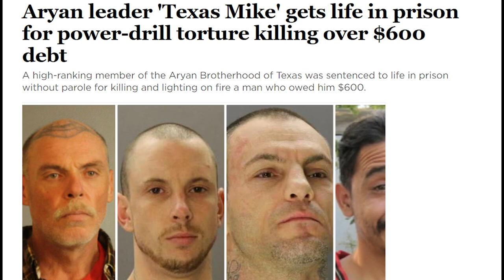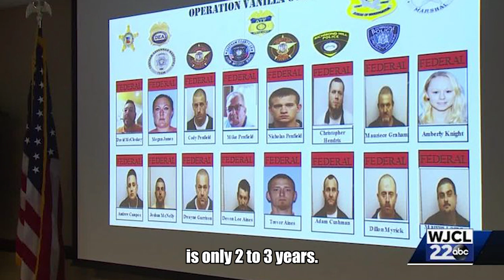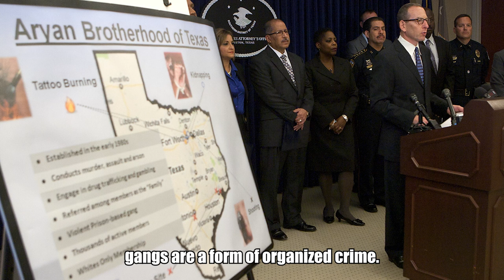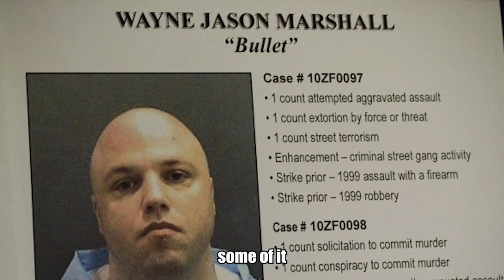america's deadliest prison gang | documentary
THE FOLLOWING CONTENT
DOES NOT PROMOTE THE
ACTIVITES AND IDEOLOGIES APPEARING IN IT!

EVERYTHING IN THE VIDEO IS FOR EDUCATIONAL
AND ENTERTAIMENT PURPOSES ONLY!

I do not own the pictures or videos, all of them are from open source!
Credits: CR_4499_WhiteSupremacist-Report